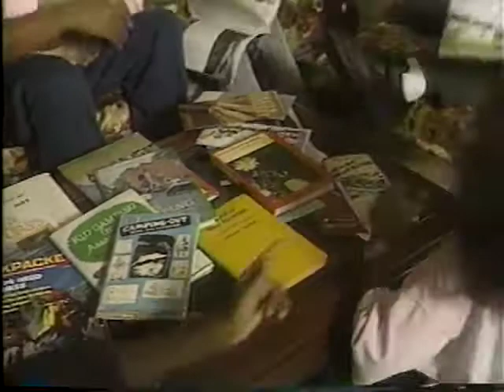Your Choice Our Chance 1990: Like You Dad